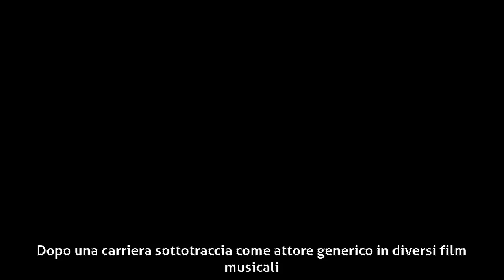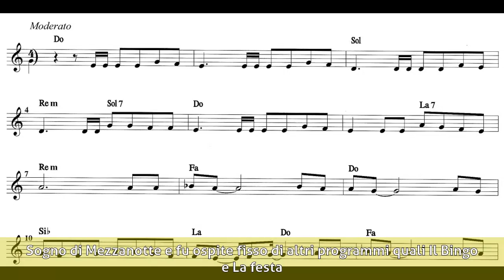Lucio Flauto - Biografia artistica